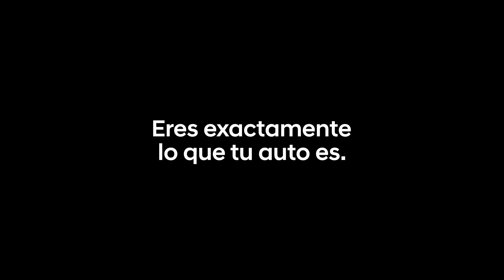Elantra – Tu nueva obsesión